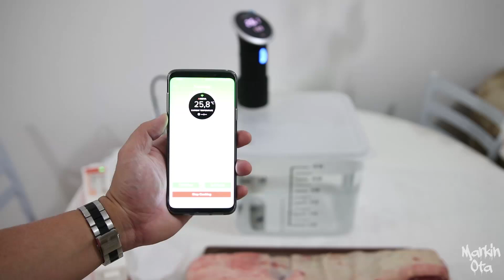Costela Sous Vide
Fala pessoal segue ai o novo video do sous vide.

Essa ficou a 75ºC a 15 horas...

Ficou macia hein